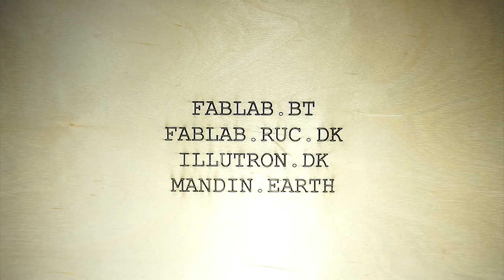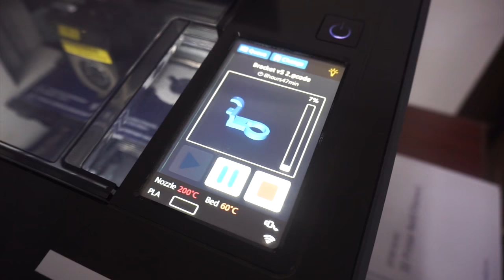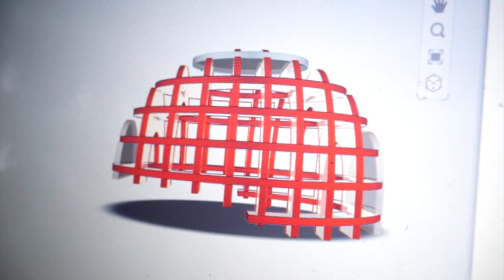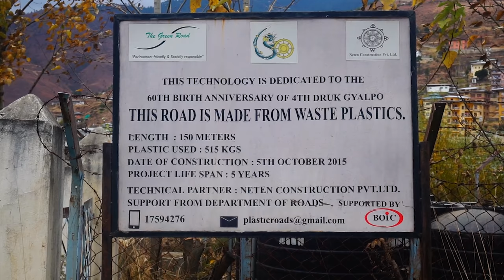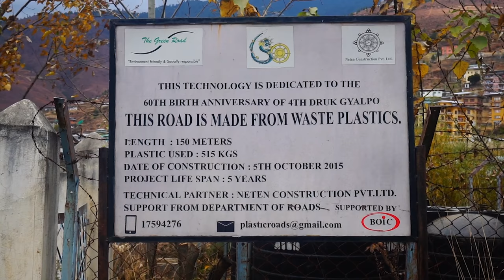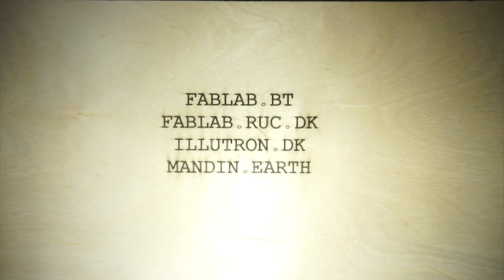Destination: Bhutan - Episode 2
Our Intern Jason has embarked on a journey to Bhutan to join a newly opened FabLab, follow his story here.